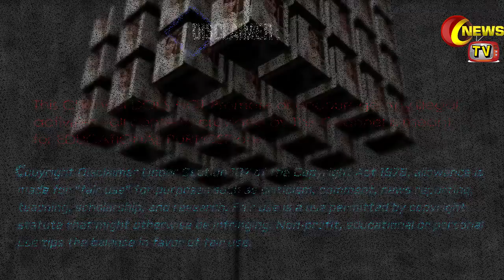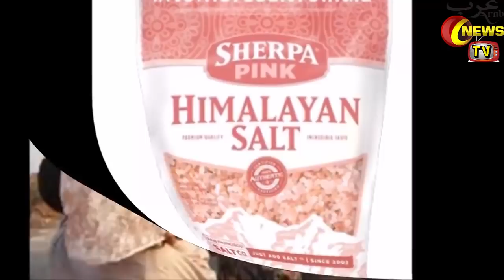Pakistan Exports To India |Indian Breaking News Today| In Hindi Urdu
Hello Friends In Today's Video I Will Tell You About Pakistan Exports To India |Indian Breaking News Today| In Hindi Urdu

In This Channel "Arab News TV" We Learn That::
Saudi Arabia Latest News |-03-2019| |Arab Urdu News| |Iqama Fees 2019| |ARY Live Streaming| |Latest Saudi News Today| |Iqama Checking In Saudi Arabia| |ArabNewsTV| In Urdu Hindi

Saudi Arabia Riyal Exchange Rate Today | March 2019| |Today Riyal Exchange Rate All Countries| |Arab News TV|

Pakistan India Currency Rate
Bangladesh Nepal Speed Cash Exchange Rate
Arab News TV
Arab News TV
Riyal Rate Today In Saudi Arabia
Saudi Riyal Today Rate Bangladesh, Nepal
Speed Cash Exchange Rate Today
Riyal Rate Enjaz Bank
ArabNewsTV
Today Riyal Rate NCB Quick Pay
Iqama News 2019
Saudi Currency Rates Today
Arab News TV
Fawari Riyal Rate Today
Fawri Bank
ArabNewsTV
Saudi Arabia Iqama News 2019
Riyal Rate Today
Alrajhi Bank Online
Arab News TV
Fawri Bank Rate India
Saudi Riyal Rate Today In India
Alrajhi Bank Mubasher
Alrajhi Bank
Arab News TV
Iqama Check KSA
Saudi Riyal Rate Today
How To Transfer Money Via Western Union Online
Moneygram In Pakistan
Western Union Money Transfer
Moneygram Tracking
ArabNewsTV
Enjaz Bank Exchange Rate Pakistan Today
Iqama In KSA
Moneygram Rate To India
Arab News TV
Enjaz Bank Exchange Rate Live
Moneygram Money Order
Enjaz Money Transfer
Moneygram Online
Enjaz Exchange Rate Today
ArabNewsTV
Moneygram Send Money Online
Enjaz Visa Checking
Moneygram Money Transfer
Moneygram Receive Money
Saudi Riyal Rate Today In Philippines
Western Union Exchange Rate Today
Western Union Money Transfer Online
ARY Live News Streaming Today
Saudi Jawazat
ArabNewsTV
Technology News
Wazarat Amal
Arab News TV
Technology News In Urdu
Saudi Arabia News Today
Technology News In Hindi
Wazarat Amal KSA
ArabNewsTV
Saudi Arabia News In Urdu
Today Saudi Riyal Rate
Arab News TV